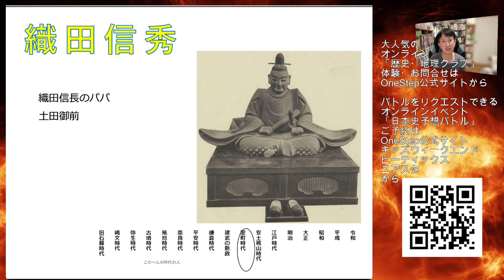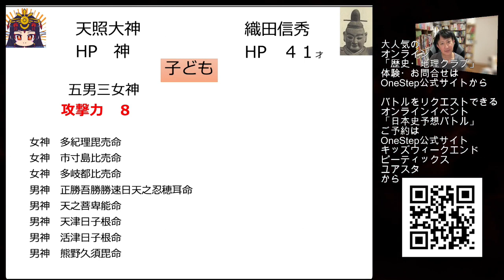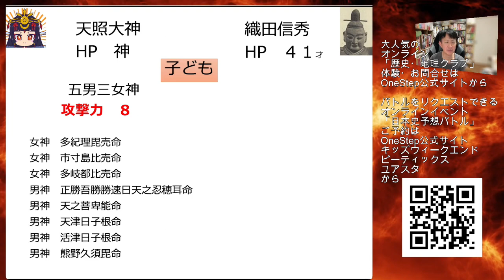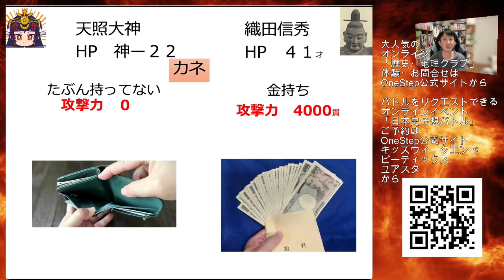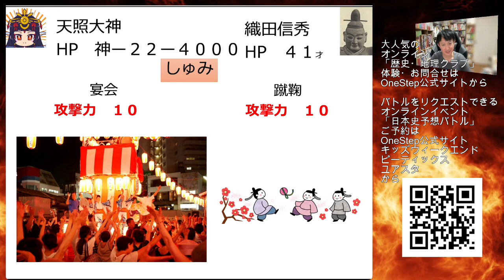天照大神 対 織田信秀（日本史バトル by のぶた先生）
出場選手は小学生がリクエストしました。君もバトルをリクエストしよう！
リクエストの方法は二つ。
②オンライイベント「どっちが勝つ？日本史予想バトル」（参加費、無料）で優勝する（予想が当たればリクエストできる）

② 中学生～高校生向け「歴史部」（水・木曜21時～）